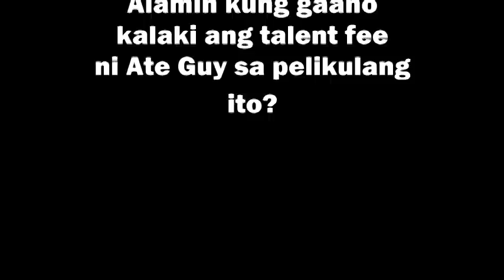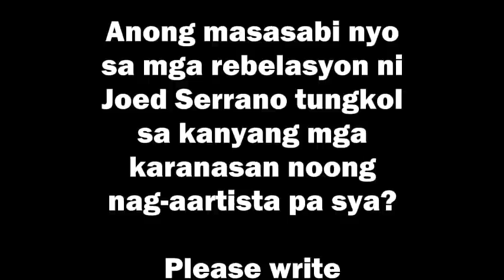Joed Serrano Binayaran ng Malaking TF ang SUPERSTAR - ATE GUY Para Gawin ang Movie na "KONTRABIDA"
Aminado naman isang Noranian si Joed Serrano at fan na fan sya ni Ms. Nora Aunor kaya kahit malaki ang talent fee nito ay binayaran nya ito ng malaki para lang gawin ang pelikulang "Kontrabida" na kung saan ay gagampanan ni Ate Guy ang role ng isang bida-kontrabida kasama ang mga batikan ding kontrabida na si Ms. Chery Gil at Gladys Reyes.